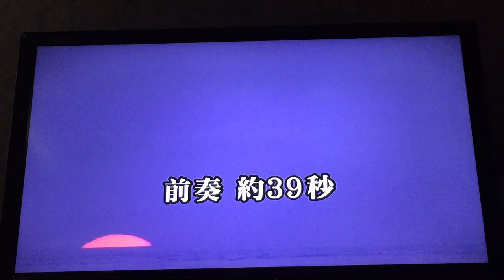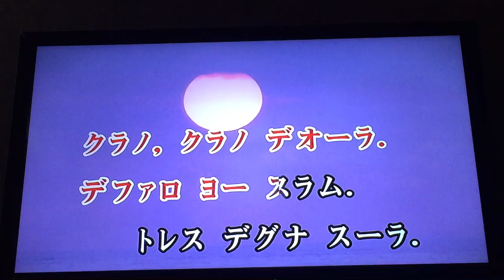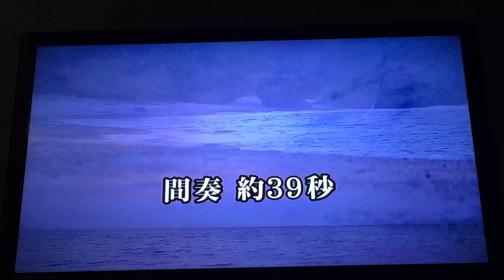ザルド・ヴァーサ！〜決意の風〜【ちょっとだけ歌ってみた】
ルダンジャール・ロム・マヤン！！

まさか配信されるとは思いませんでした
ハインツ ソング
ワルキューレの歌は勿論ですが、何気に大好きです。

出オチ・しんどそう、ついでに裏返ったぞバッチコーイ！！あんな透き通った高音は出せませんが、ヴァール化しかけながら歌ったので聞いてやってください。
本当はもっとエコーかけたかったんですが、ハウリングするので諦めました_(:3」∠)_